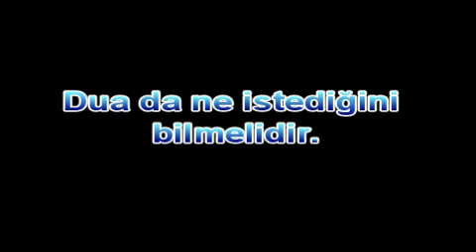Dua da Ne istediğini Bilmelidir.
Dua edilirken kalıplaşmış kafiyeli ve seci'li Arapça dualar yapılırken mana birçok kimse tarafından bilinmemektedir. Manası bilinmeyen namazlar nedeniyle Allah ile kul arasında yakınlaşma olmadığı gibi, duada da aynı şekilde yakınlaşma olmamaktadır. Kul sadece birtakım hareketler ve anlamını bilmediği sözlerden ibaret olan namaz ibadetinin gerçek manada idrakine varamamaktadır.